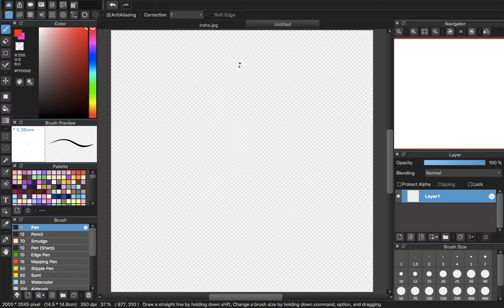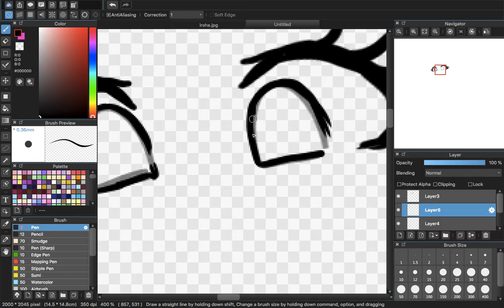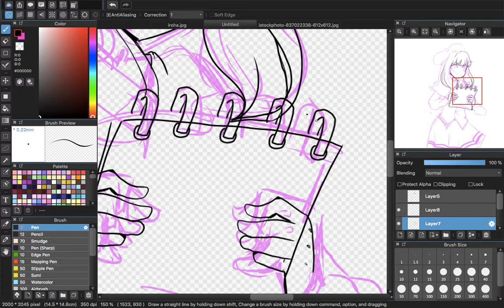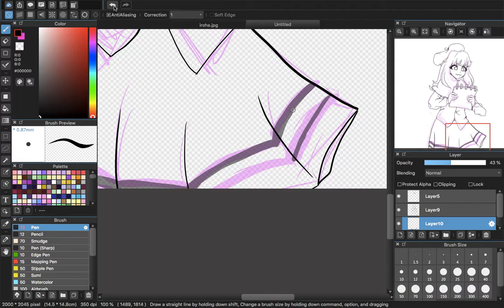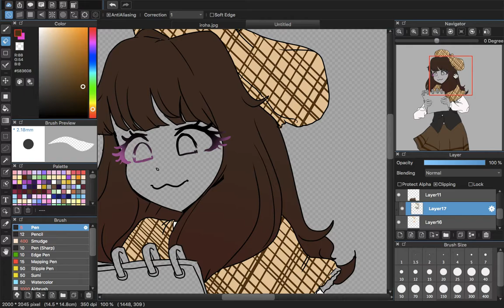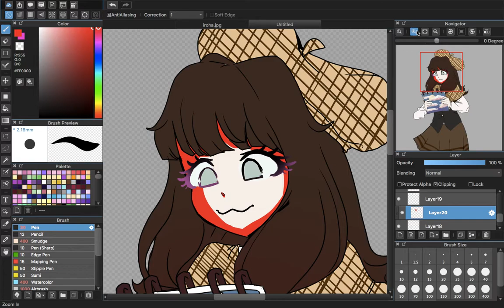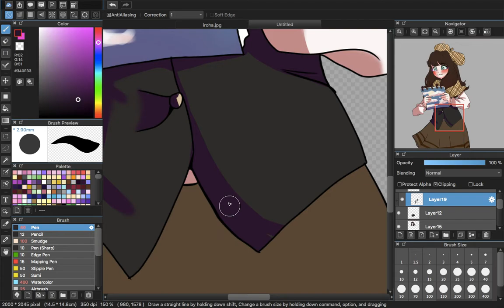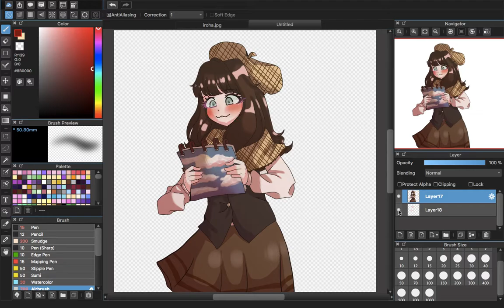Iroha Nijiue (SDRA2, The SHSL Painter) Speedpaint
Okay, so this is my first time recording this on my computer.
So sorry about that.